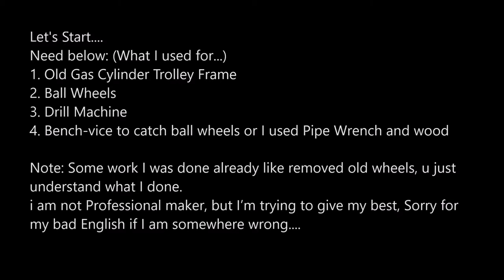How to: change Gas Cylinder Trolley Ball Wheels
Need below: (What I used for...)
1. Old Gas Cylinder Trolley Frame
2. Ball Wheels
3. Drill Machine
4. Bench-vice to catch ball wheels or I used Pipe Wrench and wood

Note: Some work I was done already like removed old wheels, u just understand what I done.
i am not Professional maker, but I’m trying to give my best, Sorry for my bad English if I am somewhere wrong.